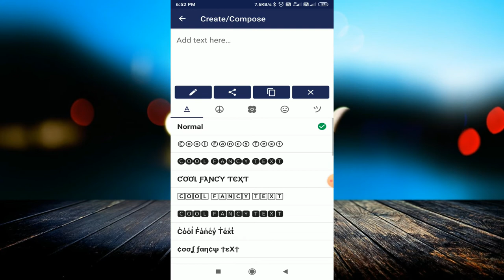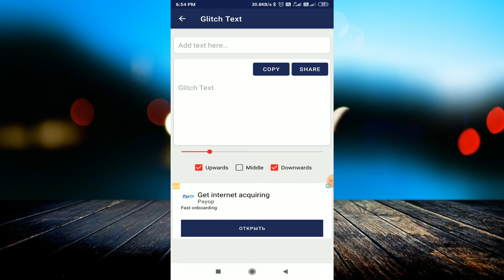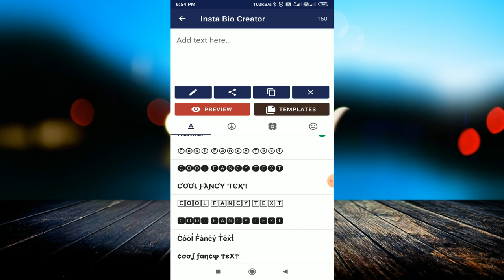फेंक दो मोबाइल अगर ये App नहीं है आपके पास | How to Change Font Style in Any Android Device [Root]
linked site.